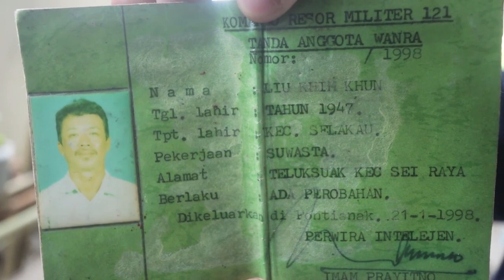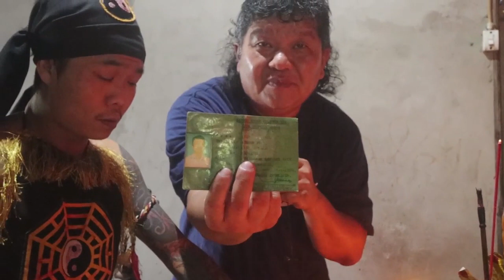SIFU MANTAN WANRA "EPISODE A".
Sifu Hin Thai Kung yang berada di altar Hin Thian Bong Ja ,mengatakan bahwa dahulu beliau selagi masih jadi manusia banyak menuntut ilmu dari berbagai etnik dan dalam bincang bincang kami beliau ternyata dahulu sebagai Angkatan Bersenjata Republik Indonesia seperti apa cerita selanjutnya tonton video ini sampai selesai terima kasih.

Jalan Kuala Gg Kelapa Emas Singkawang Barat.